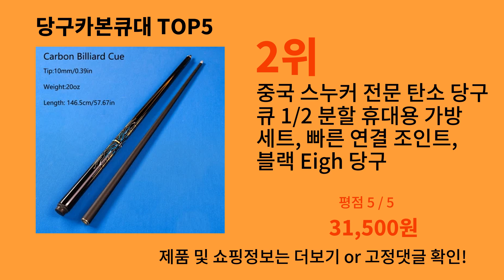당구카본큐대 2024 최강 알리익스프레스 추천 Top 10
가장 많이팔린 당구카본큐대
영상 속 당구카본큐대 구매링크:

1위 : 전문 탄소 섬유 당구 큐 스틱 백 세트, 캐롬 당구 점령 당구 게임용, 12.5mm 팁 당구 큐 액세서리
가격 : 73,795원

2위 : 중국 스누커 전문 탄소 당구 큐 1/2 분할 휴대용 가방 세트, 빠른 연결 조인트, 블랙 Eigh 당구 액세서리, 10mm
가격 : 31,500원

3위 : 당구장 탄소 큐 케이스 세트 키트 포함, 1/2-PC
가격 : 32,400원

4위 : 전문 탄소 당구 큐, 13mm 팁 가죽 샤프트, 노란색 표범 디자인, 9 볼 및 캐롬 당구용 높은 안정성
가격 : 97,200원

5위 : 중국 드래곤 디자인 전문 카본 풀 큐 스틱 가방, 12.5mm 팁, 당구 액세서리 선물, 바 및 가정용 이상적
가격 : 85,000원

감사합니다.